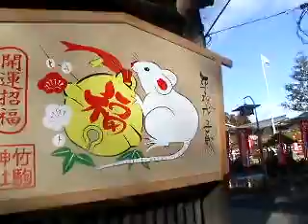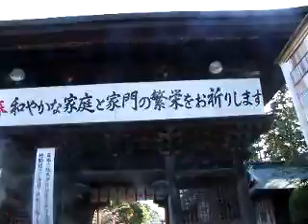竹駒神社 初詣 平成20年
岩沼市にある竹駒神社は、宮城県でもっとも有名な神社の1つです。
約40万人の人々が、1月1日から3日までの間に竹駒神社を訪れます。（平成20年1月3日撮影）

The Takekoma shrine at Iwanuma City is one of the most famous Shinto shrines in Miyagi Prefecture.
About 400,000 people visit the Takekoma shrine between January 1 and 3.
I took a picture of this animation on January 3, 2008.